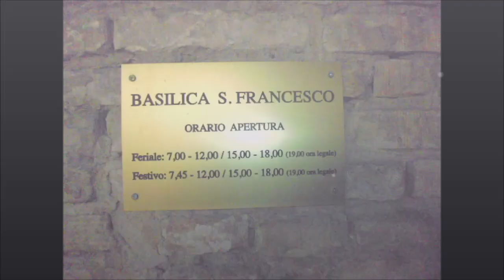SAN FRANCESCO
Ravenna 2017 e 2019

Costruita sul luogo di un più antico edificio di culto, più volte rimaneggiata, la Basilica di San Francesco è stata anche danneggiata dai bombardamenti durante l'ultima guerra.
Dell'edificio medioevale sopravvive la cripta.
Qui, avvennero le esequie di Dante, nel 1321, e, nel 1944 quelle di Ettore Muti.
L’esterno si presenta in linee assai semplici con la facciata in umile laterizio a vista, movimentata al centro da una piccola bifora. La chiesa, lunga oltre 46 metri, è suddivisa in tre navate da due serie di archi a tutto sesto sorretti da dodici colonne per lato. L’attuale pavimento si trova a 3,50 metri più in alto rispetto a quello originario e questa particolarità è ben visibile nei pressi del presbiterio. Sotto l'altare maggiore, costituito da un sarcofago del V secolo, è ben visibile attraverso una finestra, la cripta del X secolo a forma di oratorio sorretto da pilastrini. Il pavimento della cripta è costantemente sommerso dall'acqua poiché si trova sotto il livello del mare e questo fatto è un richiamo costante per i turisti che gettano monetine. Si possono comunque ammirare i frammenti di mosaici della primitiva chiesa, ricollocati nel 1977, e anche un’iscrizione che ricorda l’originaria destinazione di questo ambiente, ovvero quella di accogliere le spoglie del vescovo Neone, fondatore della chiesa.

Vedi anche:
Ravenna Piazza San Francesco

The construction of the Basilica of San Francesco goes back to the mid-5th century AD. However, very little remains of the early Christian church, because of the frequent reconstructions that have modified the original shape of the building over time, until the radical changes of the late 18th century.

The Basilica owes its name to the Franciscan friars Minors who inhabited it between 1261 and 1810, and later again from 1949 up to the present day.

The crypt floor is now permanently under water.